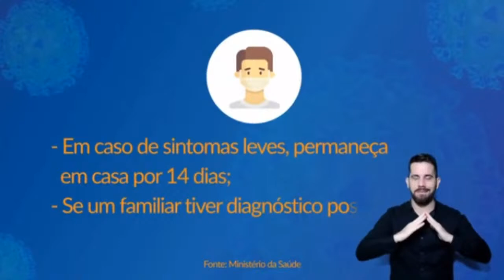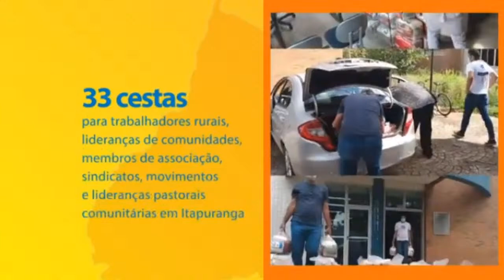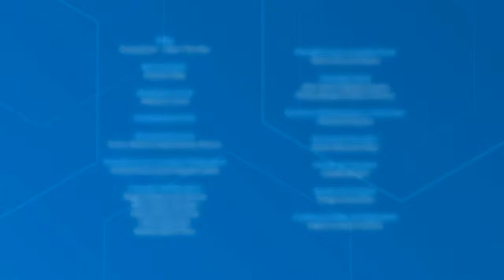Reprise: Mulheres no Cinema | MUNDO UFG - TV UFG